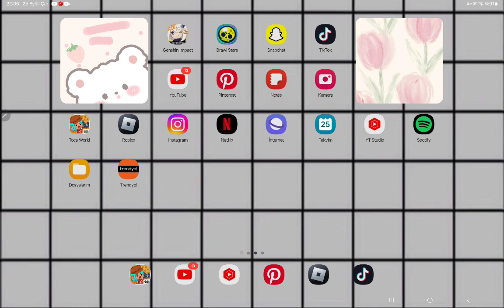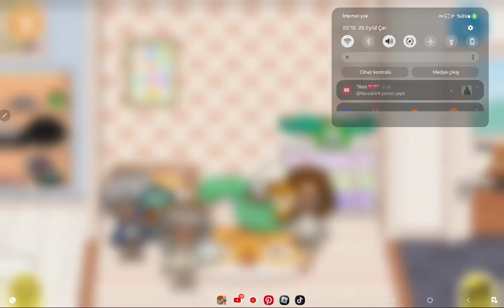Aile rp Part 1 [TOCA BOCA]